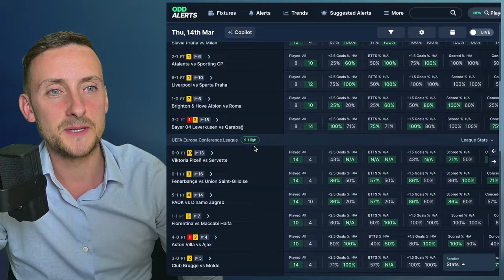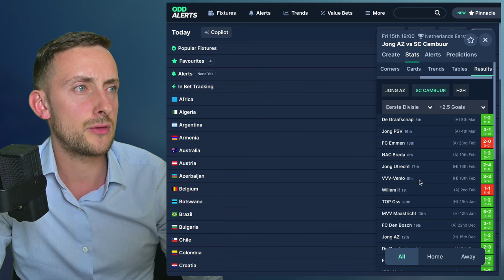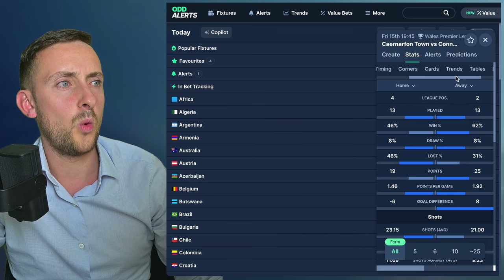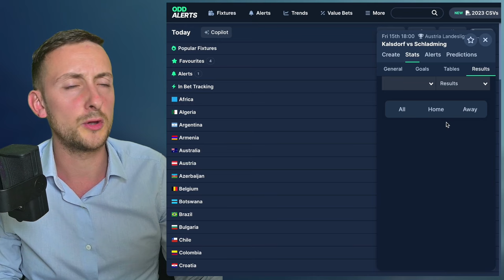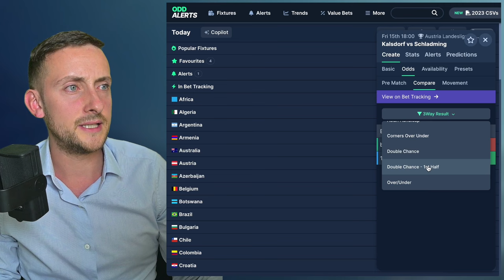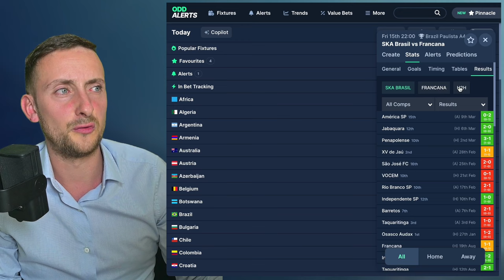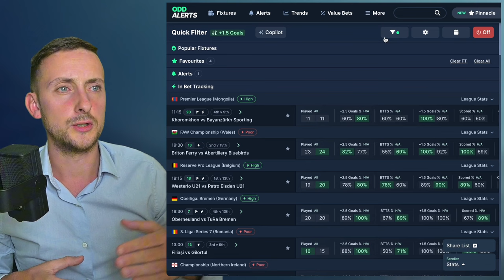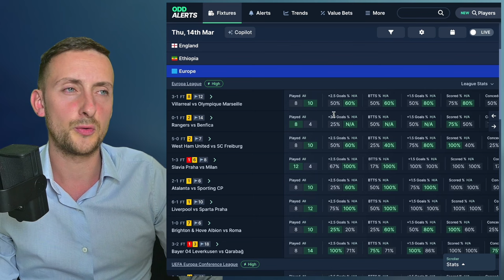RECAP: Europa League Review, BTTS in Brazil, and Value Bets for 15th March 2024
In this video, we dive into the world of football value betting, providing you with a comprehensive analysis of the best value bets, football predictions, and football betting tips for Friday, March 15th. We start by recapping some surprising results from yesterday's Europa League games, highlighting key takeaways that can inform our betting strategy moving forward.

Using advanced betting analytics and the powerful tools provided by OddAlerts, we identify matches from various leagues around the world that offer excellent value betting opportunities. These include games from the Dutch Eerste Divisie, Welsh Premier League, Austrian Landesliga, and Brazilian Paulista.

Throughout the video, we emphasise the importance of finding positive EV betting opportunities and share valuable insights on how to utilise the quick filters and probability model on OddAlerts to uncover hidden gems. By focusing on football value betting and making data-driven decisions, you can enhance your betting strategy and increase your chances of success.

Whether you're looking for football betting tips, soccer predictions for today, or want to learn more about value bets and positive EV betting, this video has you covered. We provide detailed analysis, betting odds, and football predictions to help you make informed decisions when placing your bets.

Join us as we explore the world of football value betting and discover the best betting tips and predictions for today's matches.

⏩ Timestamps:

00:00 - Intro and Europa League Recap
01:55 - Surprising Europa League Result
02:20 - Unexpected Result in Europa League
03:06 - Dutch Eerste Divisie Betting Tips
05:07 - Welsh Premier League Betting Tips
06:57 - Austrian Landesliga Betting Tips
08:47 - Brazil Campeonato Sergipano Betting Tips
09:58 - How to Find Value Bets with Odd Alerts
12:40 - Outro and Feedback Request